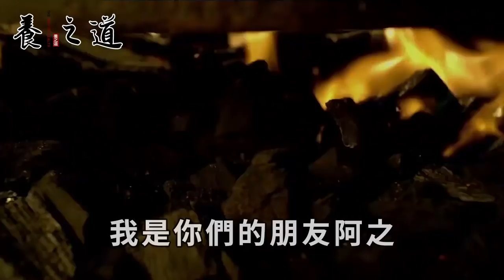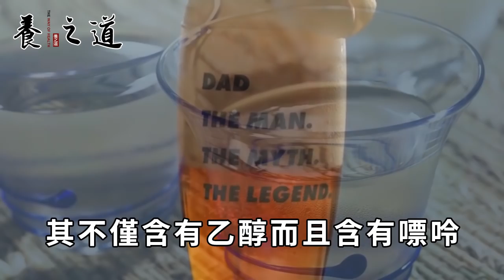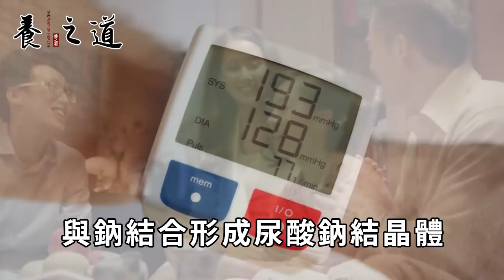它是排尿酸高手，每天吃一點，讓痛風遠離你丨養之道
"本人拥有此作品全部版权，未经允许禁止任何形式的复制。侵权必究。" 一個大補心腎的方子，只需2味藥材泡水喝，別怪我告訴你晚了
這種鍋幾乎每家都在用，卻不知道它有劇毒還會致癌，醫生警告趕緊換鍋吧